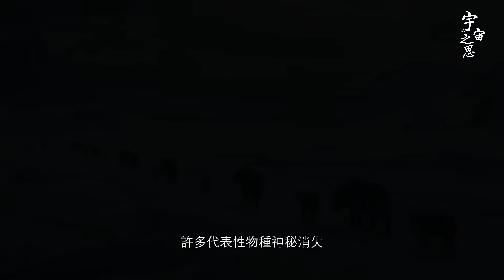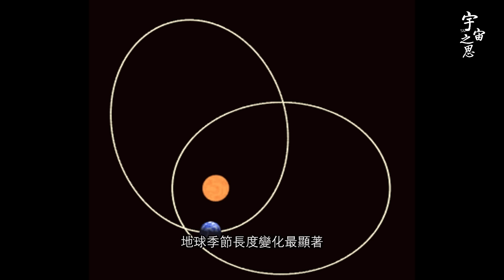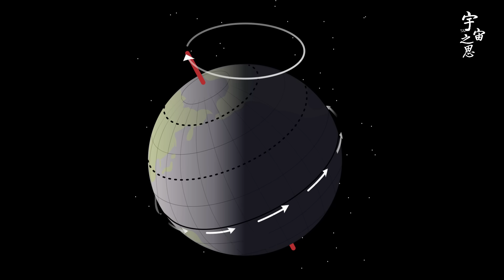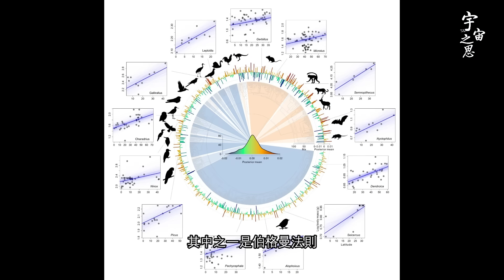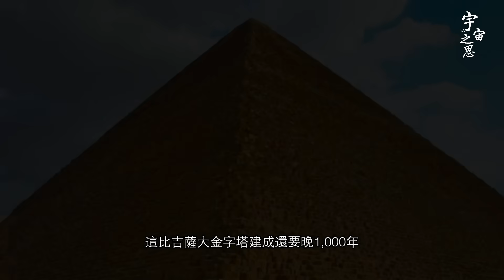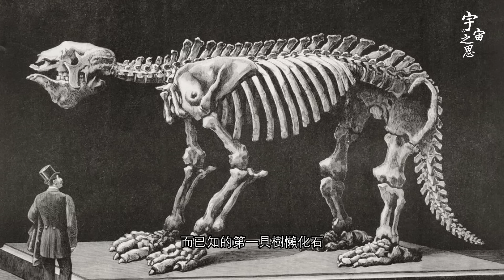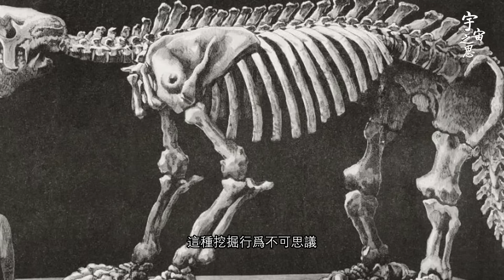地球越熱 新冰期越近？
地球越热   新冰期越近？